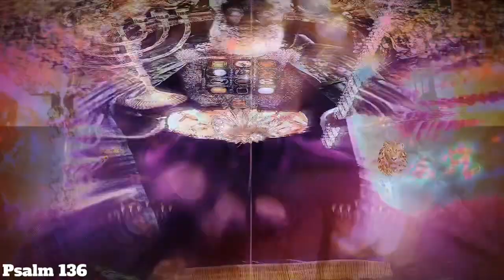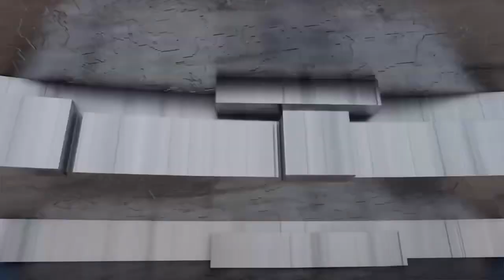Yahawashi Suffered Multiple Incarnations of Esaw Evils.. (The Day of Vengeance is in His Heart!)